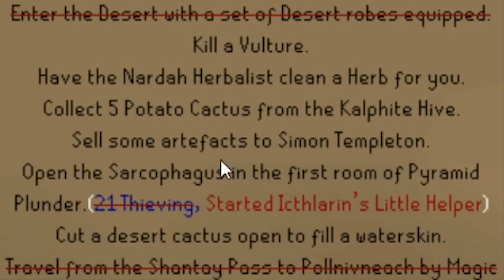Three 99's, One Video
I've awoken from my RuneScape 3 nightmare and I'm finally back in my favourite game. To celebrate let's cash in some banked dopamine and get three 99's in one video.

0:00 - Intro
0:38 - Not Intro